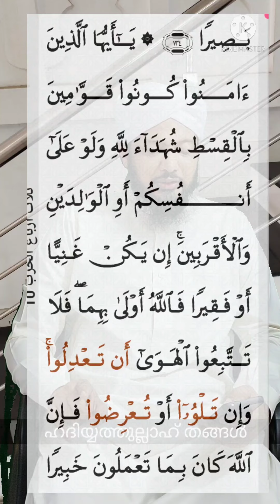നീതിയിൽ വിട്ടുവീഴ്ചയില്ല ഖുർആൻ QURTUBA MEDIA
Islamic speech, Malayalam, study the holy Quran